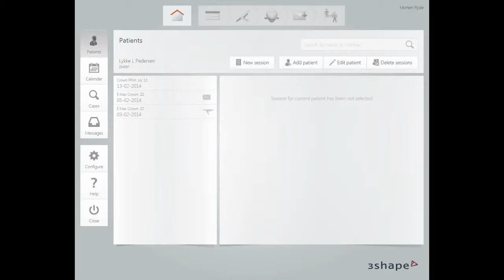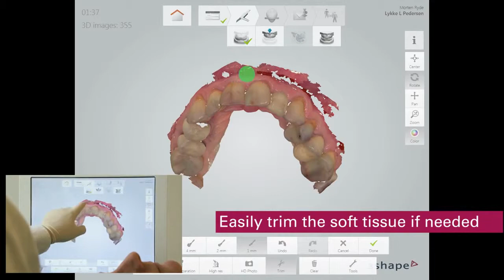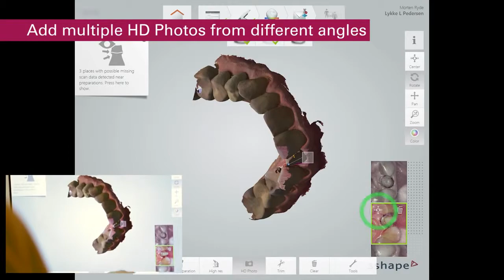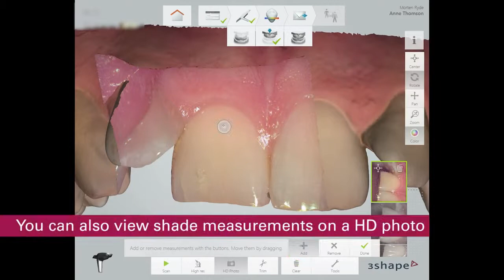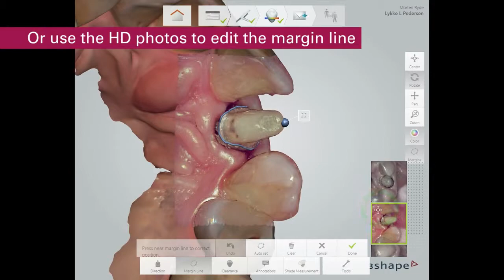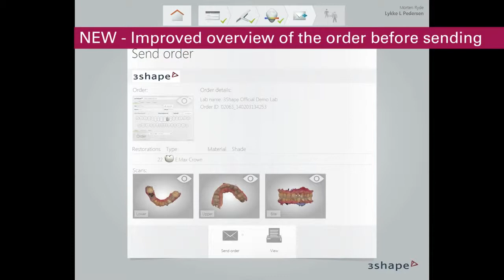Information on 3Shape TRIOS 2014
3D BioCAD is located in Seattle, WA.

We are an authorized reseller of the 3Shape TRIOS.